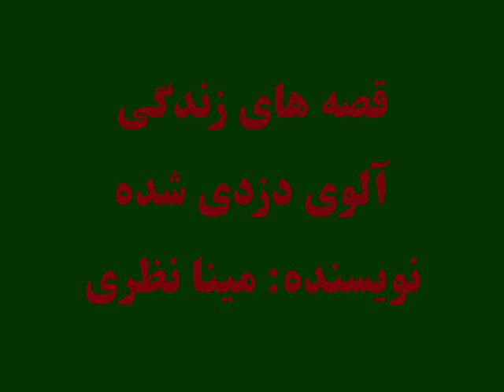قصه های زندگی: آلوی دزدی شده، نویسنده: مینا نظری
در یکی از روزها، هردو به قصد ساعت تیری از خانه بیرون شدند اما نمی دانستند چه نوع بازی را انتخاب نمایند.
فرید به انور گفت که با او یک جا برای خوردن میوۀ تازه به باغ کاکا جبار برود. انور، کاکا جبار را شخص تندخو دانست و گفت که گیر آیند، پاهایشان را میده خواهد کرد اما بنابر اسرار فرید، هردو از راه دیوار داخل باغ شدند.
این که بعدا چه واقع می شود؛ در قصۀ این هفته شنیده می توانید: